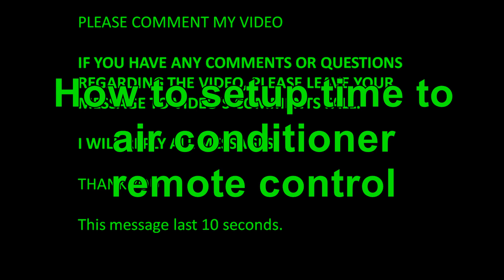How to setup time to air conditioner remote control